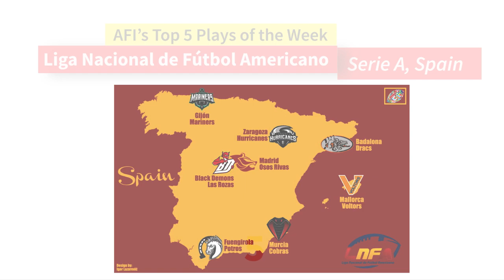AFI's Top 5 Plays of the Week (6-7 March) - Spain's LNFA Serie A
Top 5 Plays of the Week - Spain's LNFA Serie A

Checkout for all the latest news and analysis on the worldwide game of American football!

5. Las Rozas Black Demons defender Pablo de Diego pulls off an athletic toe drag interception.

4. Quarterback Robert Cuda of the Murcia Cobras somehow gets the ball to his dynamic playmaker Antoni Monton.

3. Badalona Dracs receiver Dario Dobrolevski turns on the jets and takes the screen all the way.

2. Raul Cernuda of the Badalona Dracs lays out for a great catch at the goaline.

1 . Chris Merchant magically buys time and finds his receiver in the end for a Laz Rozas Black Demons touchdown.